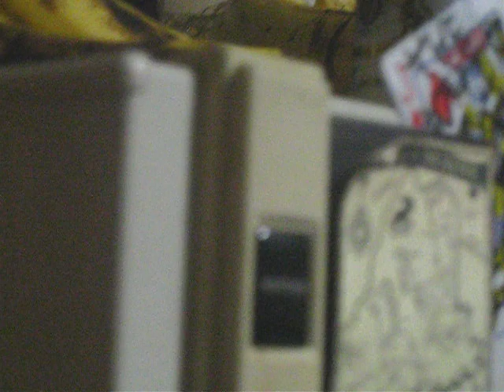2020 dumpster bounty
georgia diamond, mercedes marwood

everyones leaving seattle,